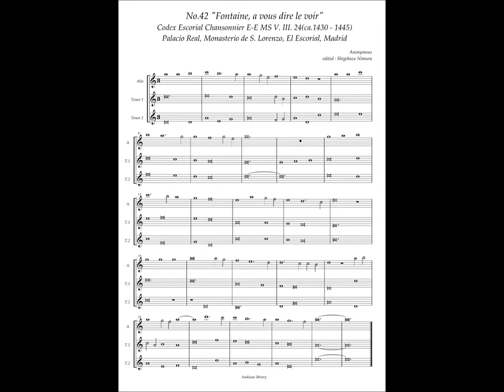Codex Escorial Chansonnier, No.42 (Anonymous) "Fontaine a vous dire le voir"